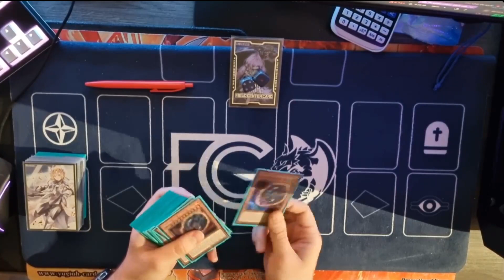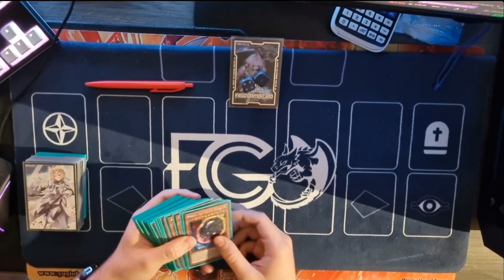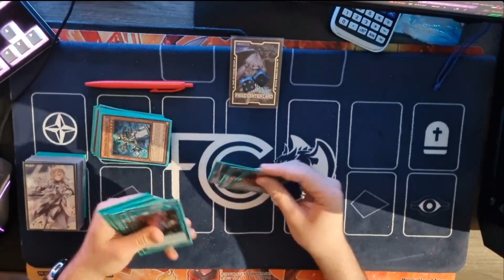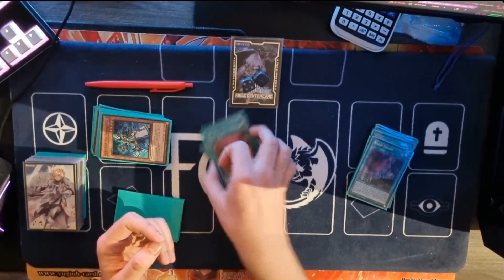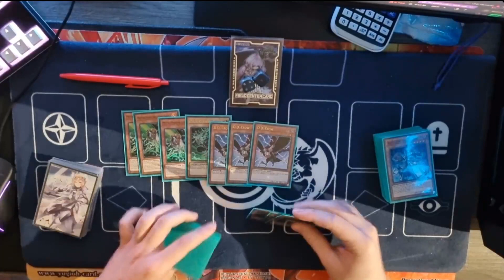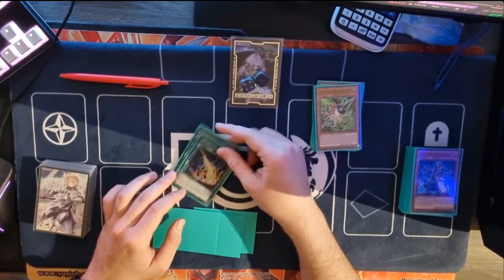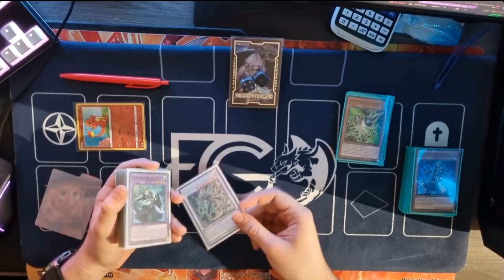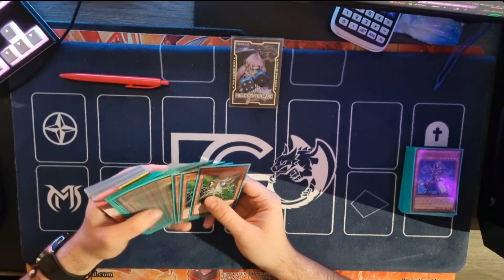Yu-Gi-Oh! Top 32 - Remote Duel YCS - Invoked Dogmatika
This weekend Ivan managed to get Top 32 at the Remote Duel YCS with Invoked Dogmatika!